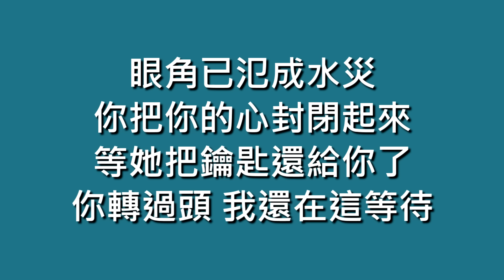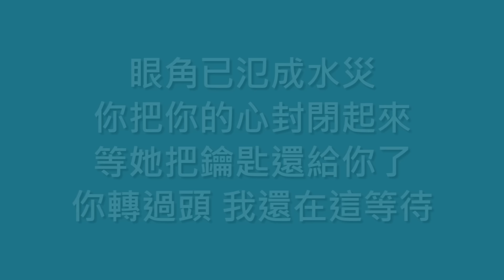MATZKA / 水災【歌詞】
歌名：水災
演唱：MATZKA
作詞：宋唯農
作曲：宋唯農
專輯：089
發行：2012.11
➯ 2011, 第二十二屆金曲獎, 最佳樂團獎

黑夜降下來　我也把心的窗簾慢慢拉下來
想起昨日你給甜蜜的傷害
複雜的情緒混著眼淚落下來

時間的錯開　讓我們彼此都覺得好無奈
我知道我只是他的替代　時間到了要分開
只好看著你帶著微笑裝做不在意的走開　其實

我眼角已氾成水災　再高的牆都擋不起來
一直乞求你給不起的愛　我又哭又鬧像個小孩
眼角已氾成水災　你把你的心封閉起來
等她把鑰匙還給你了　你轉過頭　我還在這等待